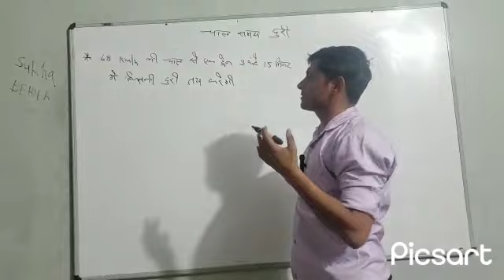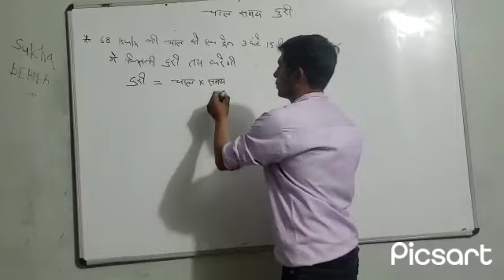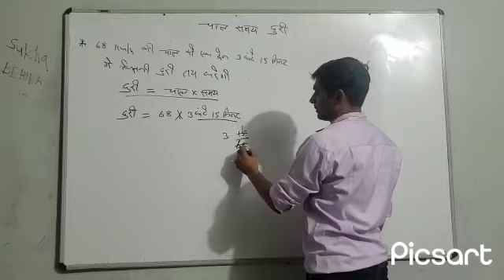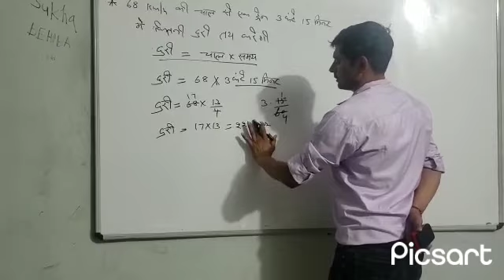math short tricks